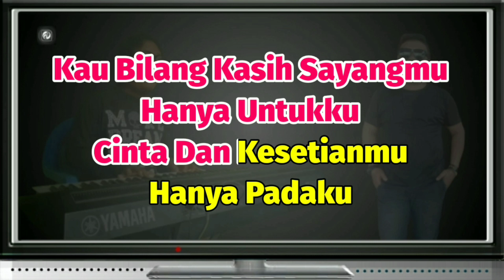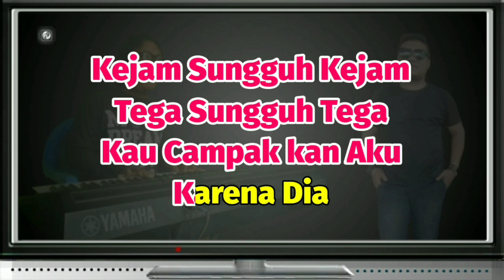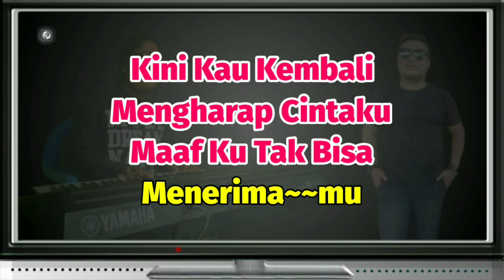KARAOKE KEPALSUANMU AFAN DA NADA CEWEK | VERSI FADLAN DELUMA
Title - Kepalsuanmu
Artis - Afan DA 5
Ciptaan - Afan Da 5
Versi - Fadlan Deluma
Nada Dasar - E Minor (Wanita / Cewek)

LIRIK LAGU

Kau bilang kasih sayangmu Hanya Untukku
Cinta dan kesetianmu Hanya padaku

Tapi mengapa kini Kau berpaling dariku
Kau membagi cintamu Dengan pria yang lain

Kejam sungguh kejam Tega sungguh tega
Kau campakkan aku Karena dia

Kini kau kembali Mengharap cintaku
Maaf ku tak bisa menerimamu

tags;

AMIN